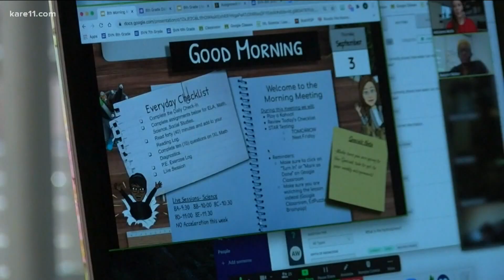Rising case rates leave just 5 Minnesota counties under in-person learning recommendations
The data is meant to be used as guidance in each district or school's decision-making process, and doesn't necessarily indicate any immediate changes.